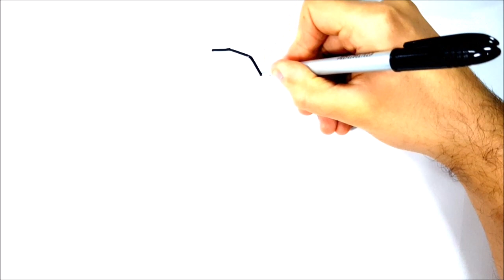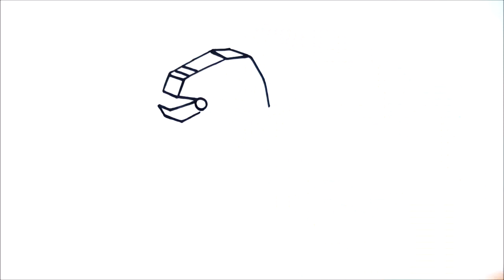HOW TO DRAW LLAMA FROM FORTNITE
HOW TO DRAW SKIN FORTNITE
DRAWING SKINS FROM FORTNITE